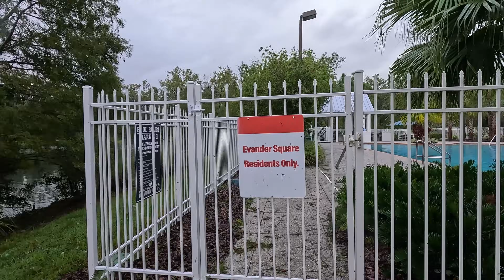After The Storm! Get Out Milton! Updates From Celebration, Florida! Flooding!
Hurricane Milton is a Category 5 hurricane that is currently barreling towards the west coast of Florida. The storm is expected to make landfall on Wednesday, October 9, and could bring devastating winds, flooding, and storm surge to the region.

**Here's what we know about Hurricane Milton:**

* **Strength:** The storm is currently a Category 5 hurricane, with maximum sustained winds of 165 mph.
* **Path:** The hurricane is expected to make landfall on the west coast of Florida, near Tampa Bay.
* **Evacuations:** Mandatory evacuations are in place for many coastal areas in Florida.
* **Shelters:** Emergency shelters are open throughout the state.
* **Safety:** It is important to follow the directions of local officials and to prepare for the storm by gathering emergency supplies, such as food, water, and a first-aid kit.

**Please stay safe and follow the instructions of local officials.**

Thank You Patrons:
Fabiola Simas
Hebe Silva
Veronica Hanne
Mark Dodds
Leigh Ann Mays
Joshua Holly
Butch Moore
Chriag Merchant
Rob And Trish Wilkerson
Joan
Naomi Van Hove

Mailing address:
Medling World